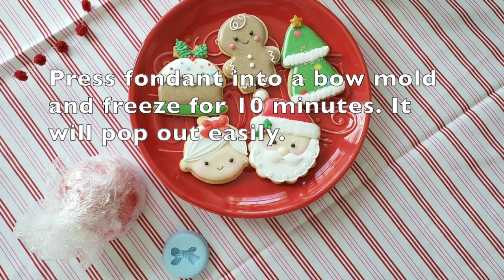How to Decorate Simple Mini Christmas Cookies with Royal Icing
How to decorate simple and easy mini cookies for Christmas. Full tutorial and recipes on Sweetopia.net;

Decorating Tip PME 1.5
Decorating Tip PME ST50
Piping Bags
Tipless Piping Bags
Gel Paste Colors
Scribe Tool
Rainbow Dust Edible-Black Pen
White Mini Non-pareils
Silver Mini Dragees or Non-pareils
Frosting Sheet
Snowflake Punch
Coffee Filter
White Sanding Sugar
Bow Silicon Mold
Red Fondant